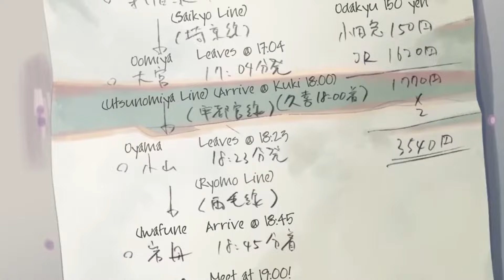The Forgotten Anime Masterpiece | 5 Centimeters Per Second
A movie that haunts me even after a decade of watching it. A movie about time, distance, and moving forward.

Chapters:
Intro - 0:00
Chapter 1 - 0:51
Chapter 2 - 3:11
Chapter 3 - 4:39
Conclusion - 5:55